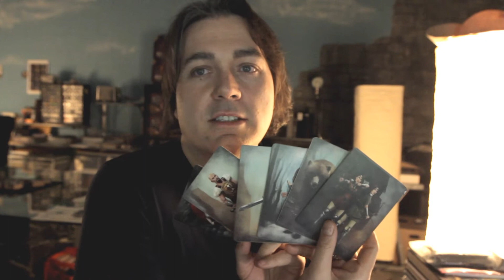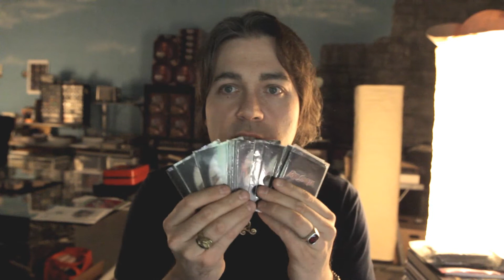Red Sonja Kickstarter Update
Behold! Red Sonja is almost done!